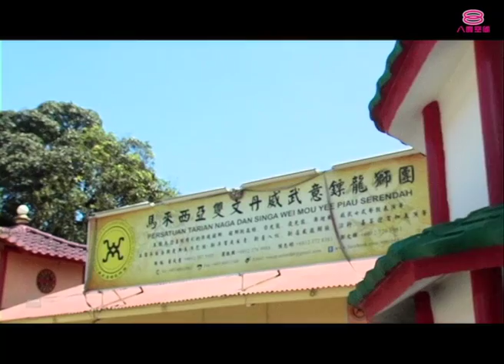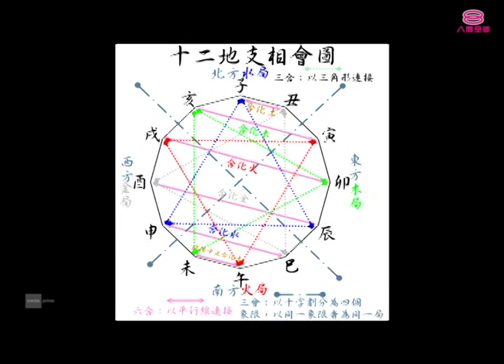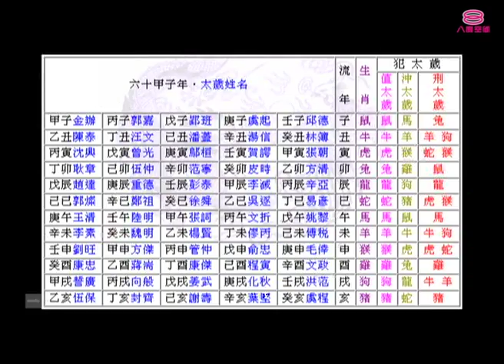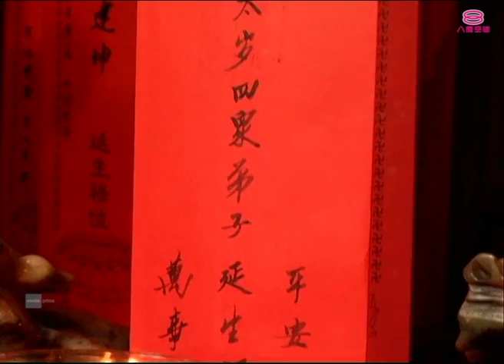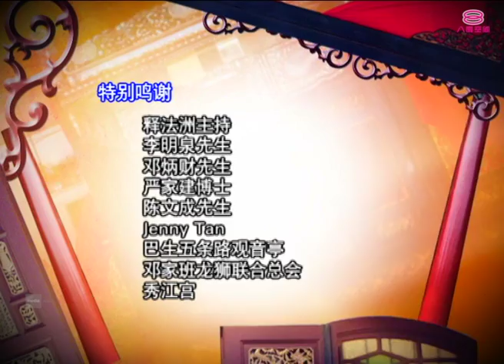2013 民知故闻新春特备 Folks & Tales CNY Special 2013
主持人: Winson温胜光, Chrystina黄玮瑄

趁着农历新年，《民知故闻》带领大家发现关于中华文化的习俗以及禁忌。